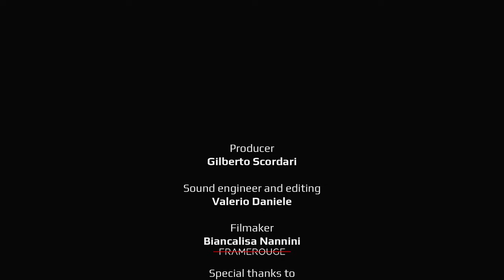'Il gioco della cieca' by Concerto di Margherita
A young ensemble of instrumentalists and singers revives the precious historical practice of singers accompanying themselves (already brought back into currency by the soloist VivaBiancaLuna Biffi), thus producing a wholly new sound in music usually assigned to unaccompanied voices. With Concerto di Margherita, self-accompanied singing becomes ‘collective’ for the first time in our era, and is amplified in a shared gesture in which all the members of the group – playing and singing together with extraordinary coordination – produce a sonority unprecedented in this repertory. Created at the Schola Cantorum Basiliensis in Switzerland, the group (which is named after the Duchess of Ferrara, Margherita Gonzaga) performs as a consort of five voices, theorbo, harp, viola da gamba, guitar and lutes, inspired by the Concerto delle dame of Ferrara.

The recording debut of Concerto di Margherita presents arrangements of a wide range of instrumental and vocal works (madrigals, villanellas and canzonas), drawing on music by De Wert, Gastoldi, Monteverdi and the ‘blind man’s buff’ scene from Giovanni Battista Guarini’s Il pastor fido (1580).